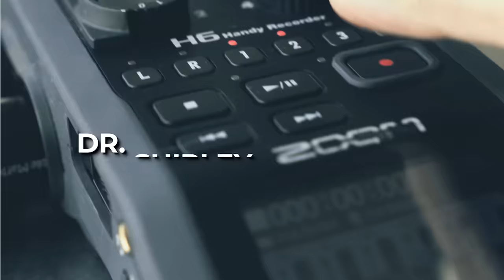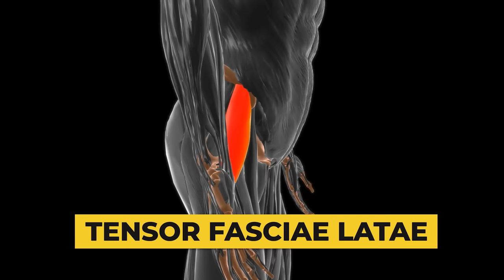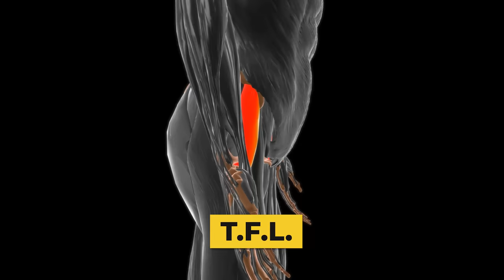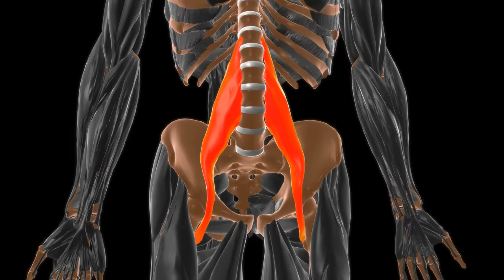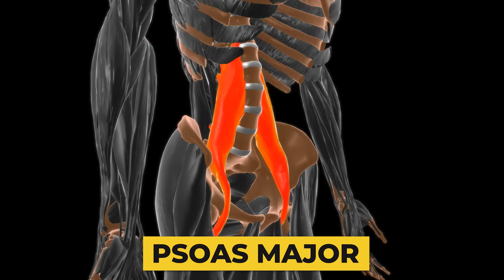Deep Dive on Tim's Low-Back Issues, How to Unlearn Painful Patterns, Movement as Medicine, and More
Shirley A. Sahrmann, PT, PhD, is Professor Emerita of Physical Therapy at Washington University School of Medicine in St. Louis, Missouri. She received her bachelor’s degree in physical therapy and her masters and doctorate degrees in neurobiology from Washington University, where she joined the physical therapy faculty and became the first director of their PhD program in movement science.

Shirley became a Catherine Worthingham Fellow of the American Physical Therapy Association in 1986 and in 1998 was selected to receive the Mary McMillan Award, the Association’s highest honor. She is a recipient of the Association’s Marion Williams Research Award, the Lucy Blair Service Award, the Kendall Practice Award, and the Inaugural John H.P. Maley Lecturer Award.

She has also received Washington University's Distinguished Faculty Award, the Distinguished Alumni Award, the School of Medicine’s Inaugural Distinguished Clinician Award, and an honorary doctorate from the University of Indianapolis. She has also received the Bowling-Erhard Orthopedic Clinical Practice Award from the Orthopaedic Academy of the APTA. She has served on the APTA Board of Directors and as president of the Missouri Chapter.

Her first book, Diagnosis and Treatment of Movement Impairment Syndromes, has been translated into seven languages. Her second book, Movement System Impairment Syndromes of the Cervical and Thoracic Spines and the Extremities, has been equally influential in promoting movement diagnoses.

00:00 Intro
02:47 Terminology for this episode
08:39 Why Shirley’s first book is so influential among physical therapists.
11:53 The correlation between lifestyle and health hasn’t always been obvious.
14:51 Low back pain: not a diagnosis, but a symptom.
17:13 The trouble with overdeveloped abdominals.
19:05 What’s my problem?
27:14 The Movement Systems Syndromes (MSS) approach.
28:28 The wrong walk home.
30:09 Correcting bad habits.
32:20 Psoas it goes.
34:29 Other common culprits.
37:08 Pump handle and bucket handle.
40:29 The body follows the path of least resistance.
45:00 Anterior superior iliac spine (ASIS)
46:23 How Shirley examines a new patient.
52:34 Assessing athletes vs. non-athletes.
53:54 Dynamic neuromuscular stabilization (DNS)
55:28 Collapso-smasho and squeezo-smasho.
56:58 Correcting low shoulders.
1:03:37 Stretching: yes or no?
1:08:29 Addressing my abdominal stiffness.
1:14:52 When the spine doesn’t want to go along for the ride.
1:17:20 How has Shirley made it to 86 with her physical and mental health intact?
1:34:52 What men should know about femoral retroversion.
1:39:19 If it walks like a duck…
1:42:01 Managing symptoms of Scheuermann’s disease.
1:43:47 Parting thoughts.

Correction:
03:14 For avoidance of doubt, Tim is describing the iliac crest (the bone) but the iliacus (muscle) is highlighted in red.